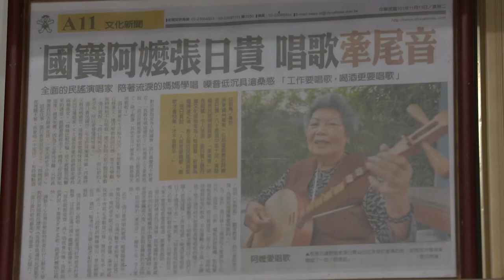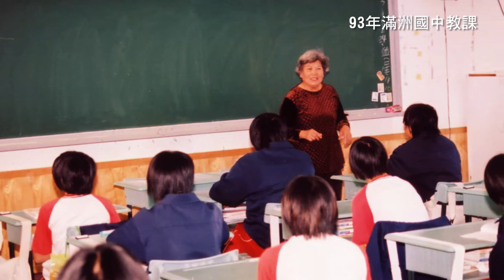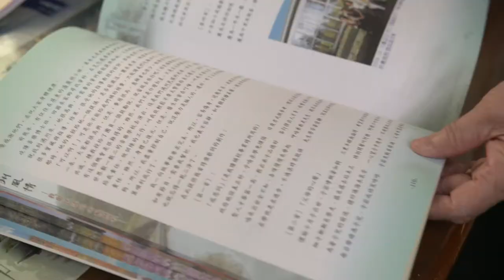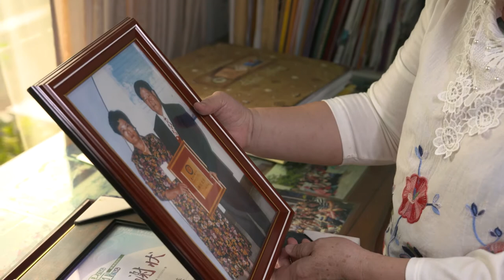2017恆春民謠老聲音紀錄片 15分鐘版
為天空藍 畫上彩虹
采紅傳播 知心感動
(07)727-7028